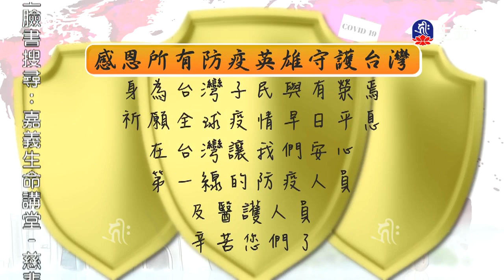慈悲講座-01-3_海濤法師弘法講座(國台)_(lifetv_20200424_10:00)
海濤法師弘法講座(國台)_慈悲講座-01。